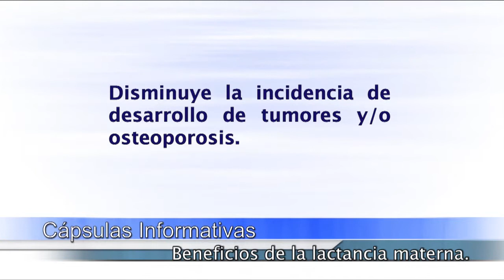Beneficios de la Lactancia Materna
Cápsulas Informativas